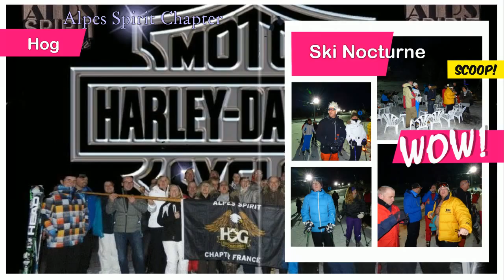Ski Nocturne Alpes Spirit Chapter " photos "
Première édition, alpes spirit Chapter ski nocturne au Col de Merdassier Manigod. " Patou / Coco "